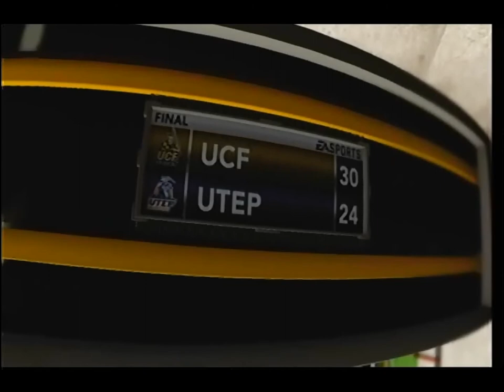NCAA Football 2013: UTEP Miners Dynasty [ep 12]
We're coming off of a bye week and are taking on the the UCF Knights in Week 11.